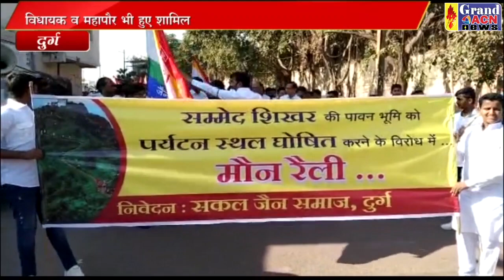सकल जैन समाज ने पर्यटन स्थल NASEEM FARUKI